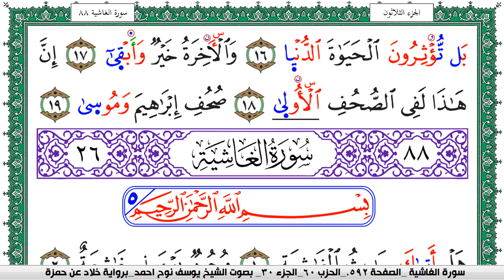سورة الأعلى مكتوبة يوسف نوح احمد برواية خلاد عن حمزة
moslim,
muslim,
moslem
الاسلام,
اسلام,
المسلمات,
المسلمين,
المسلمون,
مسلم,
i am muslim,
muslim,